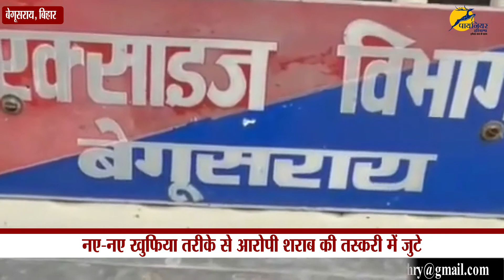Bihar: नहीं थम रही शराब की तस्करी, गाड़ी की हर सीट में बना था तहखाना, शराब के 22 कार्टून बरामद हुए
बिहार में शराबबंदी लागू है, बावजूद इसके नए-नए खुफिया तरीके से आरोपी शराब की तस्करी में जुटे हुए हैं। ऐसा ही एक मामला बेगूसराय में सामने आया, जहां उत्पाद विभाग की टीम ने एक सुमो गाड़ी को जब्त किया है। जब इसकी जांच की गई तो शराब लाने के तरीके को देख अधिकारी भी दंग रह गए। दरअसल, गाड़ी में हर सीट के नीचे तहखाना बनाया गया था। जिसमें शराब छुपाकर रखी गई थी।

Despite the prohibition of liquor prohibition in Bihar, the accused are involved in the smuggling of liquor by the new intelligence method. One such case came up in Begusarai, where a team of excise department seized a Sumo vehicle. When it was investigated, the officials were also stunned to see how the liquor was brought. Actually, a basement was built under every seat in the car. In which liquor was hidden.